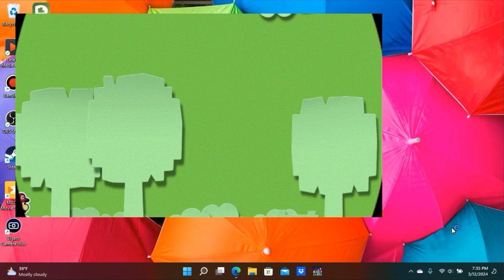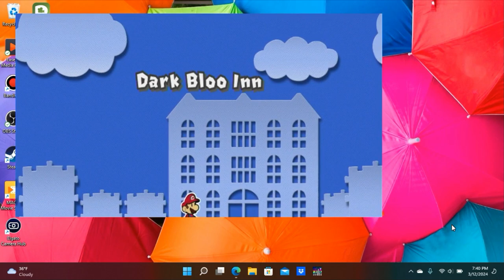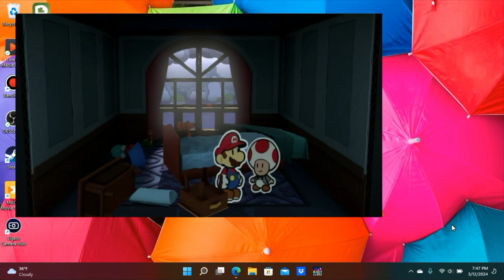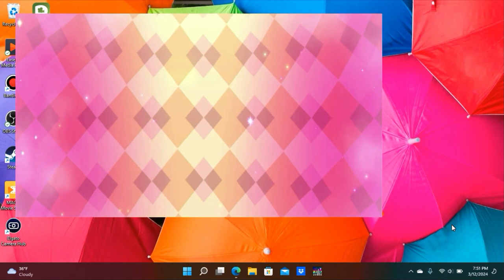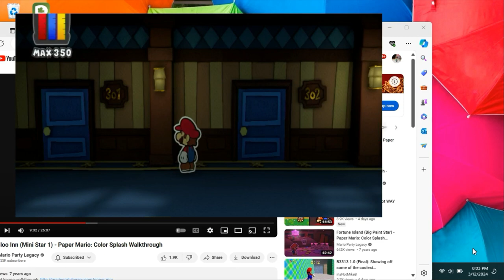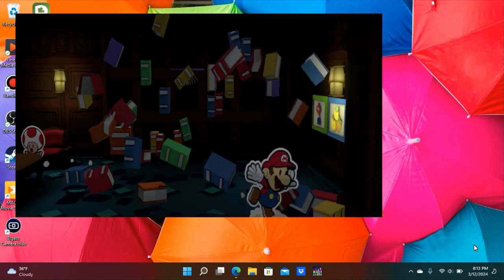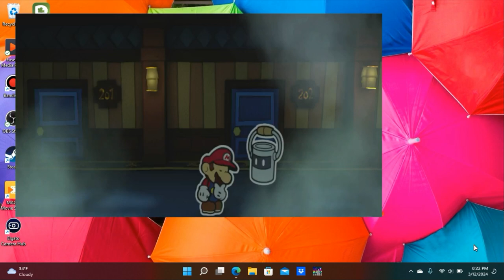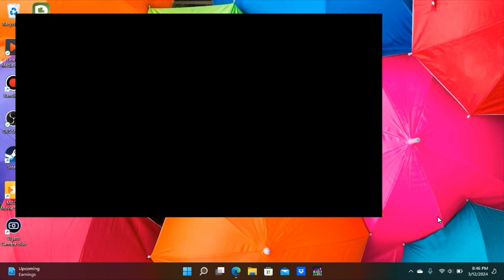I Play Paper Mario: Color Splash On The Wii U (10th Time)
After Defeating Paper Iggy Koopa, I Went To Do Exploring, Coloring The Colorless Spots, Helping Ghost Toads, & Defeating the enemies Before Getting Stars To Complete The Level.

Also, I Do Wanna Apologize For The Background Because, I'm Using Windows 11 Laptop To Record On EaseUS, & The Gibberish Text Where I Was Recording The GamePlay.